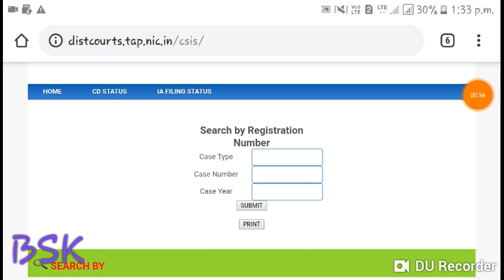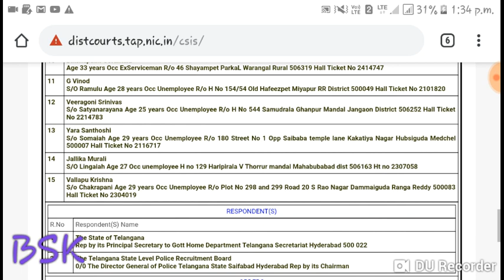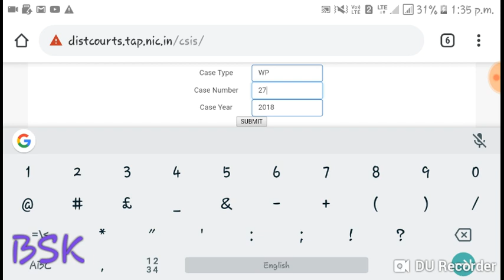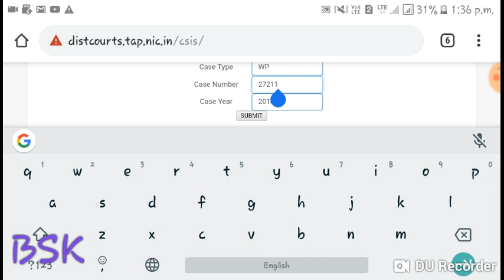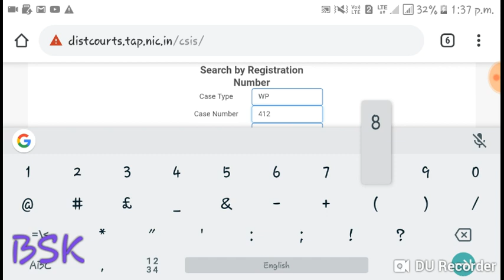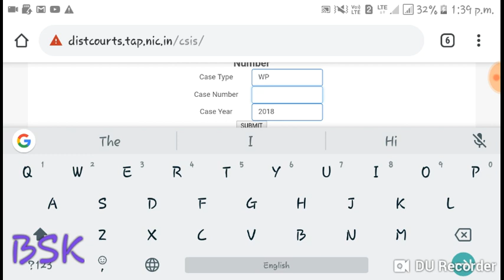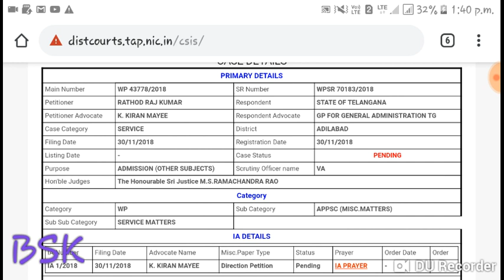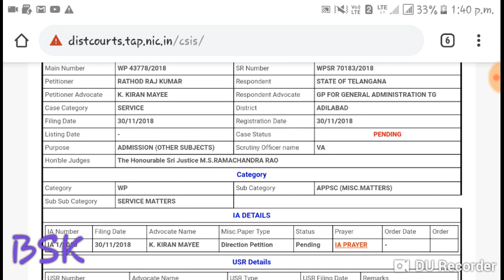List of court cases listing in high court on Telangana state exams || TS court cases details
Hi friends in this BSK Competitive Adda youtube channel i upload maths shortcut tricks, current affairs and all govt job notifications.

competitive exams,
all competative exam,
quantitative aptitude,
government jobs adda,
aptitude class,
aptitude,
govt jobs in telangana,
aptitude coaching,
aptitude training,
mixtures and alligations,
placement aptitude,
ssc mts,
clerical exam,
latest jobs in telangana state,
central government jobs notifications latest,
ap latest job notifications 2018,
job notifications,
govt job notifications,
today job notifications,
ts latest notification,
appsc latest notifications 2018,
latest jobs,
tspsc latest notification,
maths tricks,
maths shortcuts,
maths short tricks,
maths,
cds maths shortcuts,
ssc maths short concept,
fast maths,
maths magic tricks,
maths short tricks for railway group d,